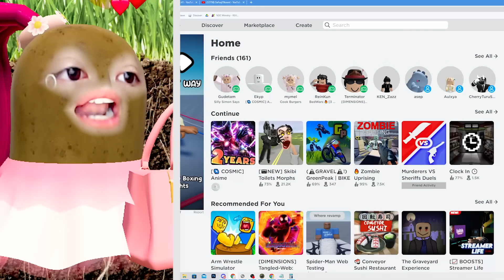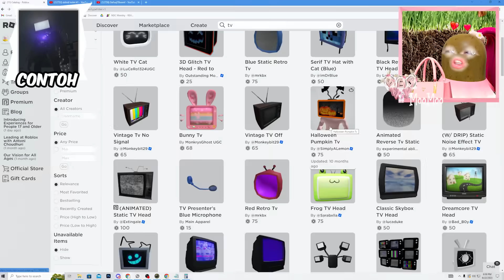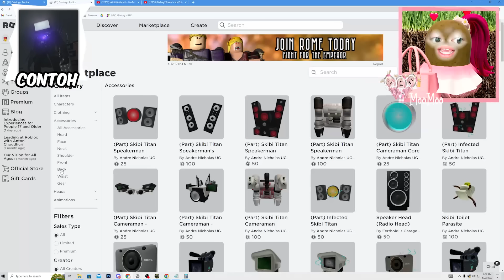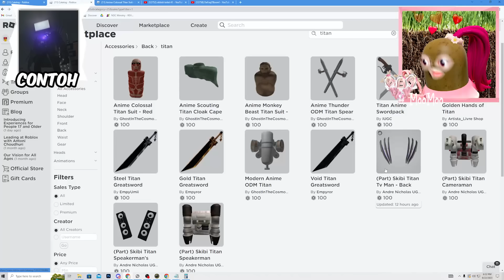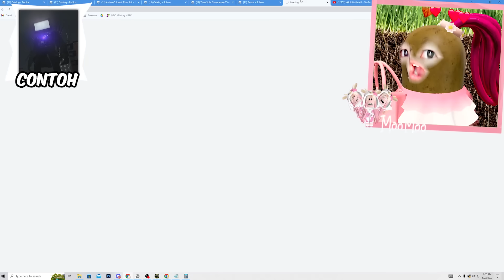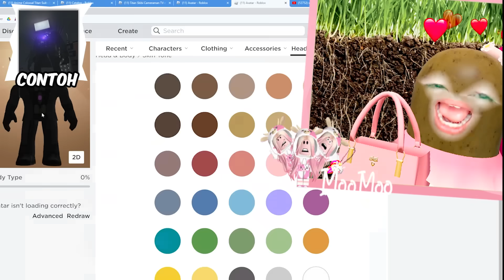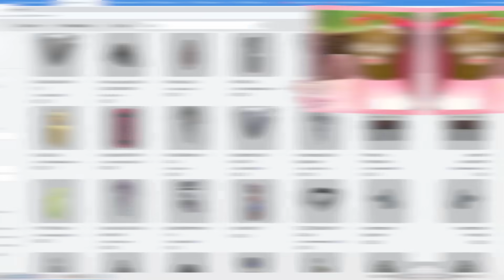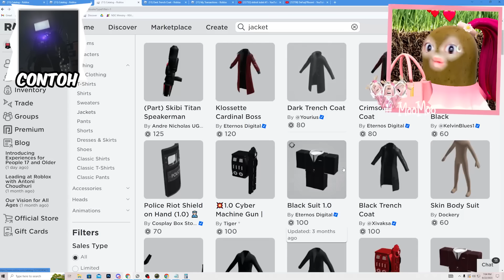MOMON BUAT AVATAR TV TITAN Versi ROBLOX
Nama Game :
Link Game :